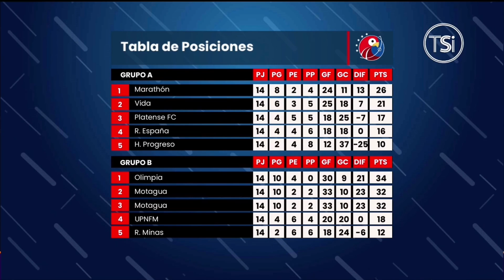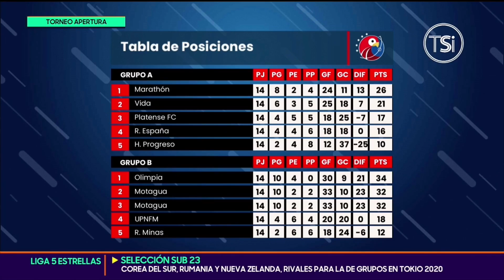Fútbol A Fondo: Olimpia goleó al Platense, Marathon se lava la cara y Real España no pasa del empate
🦁 Olimpia goleó al Platense cinco goles a cero, acercándose a la Final de las Vueltas con cuatro puntos de ventaja sobre Motagua.

🚂 Real España perdió la ventaja en los últimos minutos frente a Lobos UPN, pese al empate, confirma el liderato de la Zona Norte.

🦖 Marathón logró vencer al Real de Minas de forma sufrida, mantiene las esperanzas de clasificación, mientras que el Real de Minas, cada vez más es de segunda división.